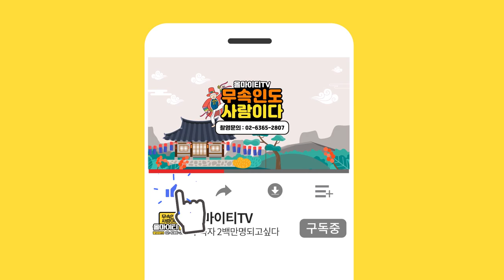미리보는 2021년 운세 신축년 대박나는 띠와 나이!! "축하드립니다~ OO띠!!" 범띠 쥐띠 말띠 양띠 용띠 소띠 뱀띠 원숭이띠 닭띠 개때 돼지띠 토끼띠 어느띠? 강화점집 유보살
자막

★대표블로그★
-올마이티TV